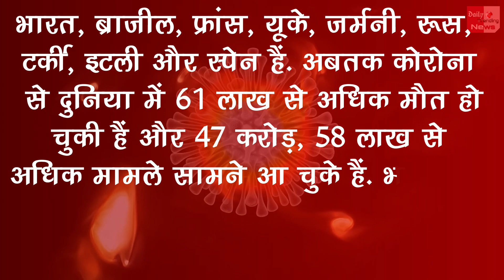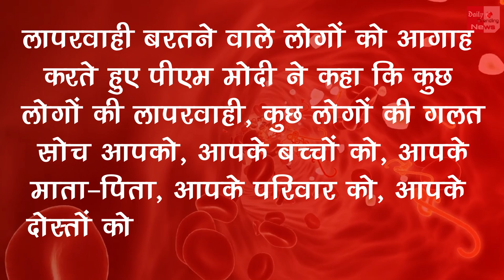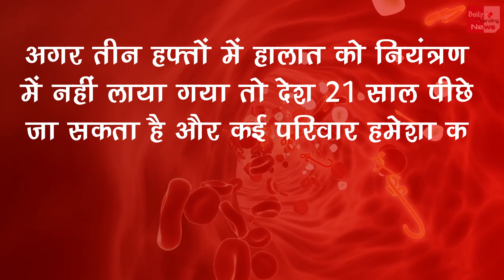Lockdown : देशभर में आज ही के दिन लगा था सम्पूर्ण लॉकडाउन, मिले थे इतने केस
Covid19 Lockdown Anniversary 2 Years Completed Know About All Highlights And Big Update | Lockdown Anniversary In India | PM Narendra ModiCoronavirus And Corona Vaccine Latest News & Update

EDITOR ►Nishant